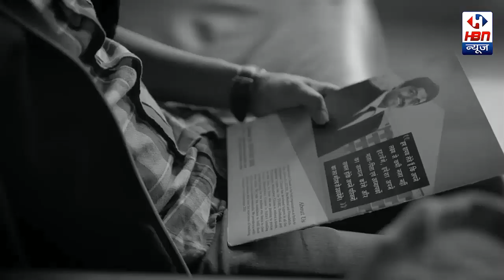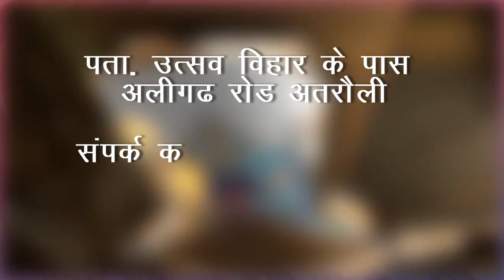सहारनपुर में सोशल डिस्टेंसिंग की उड़ाई धज्जियां | HBN News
सहारनपुर में सोशल डिस्टेंसिंग की उड़ाई धज्जियां
| HBN News | Jo Sach Vhi Khabar